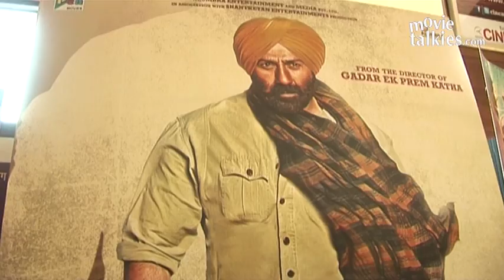'Singh Saab The Great' Public Review